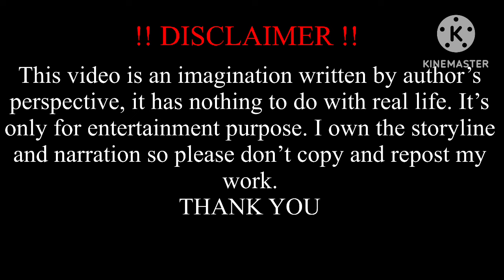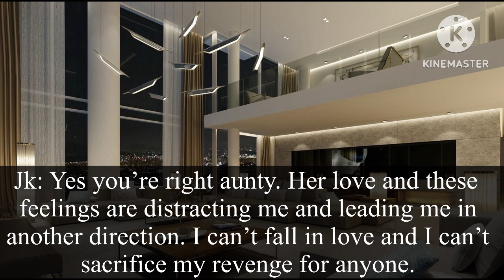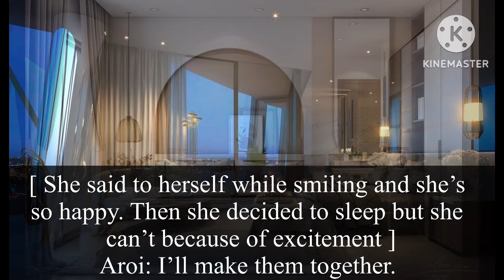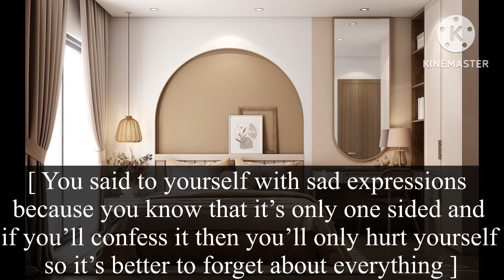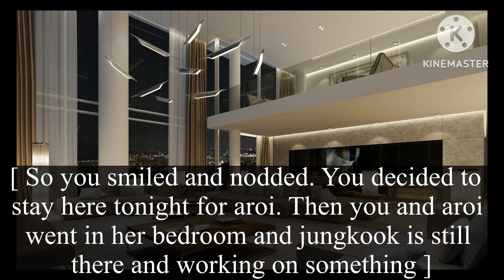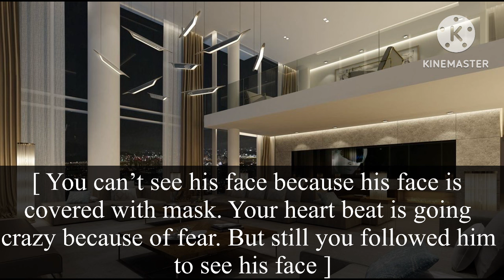[Part3] When your friend’s psycho brother is madly obsessed with you.